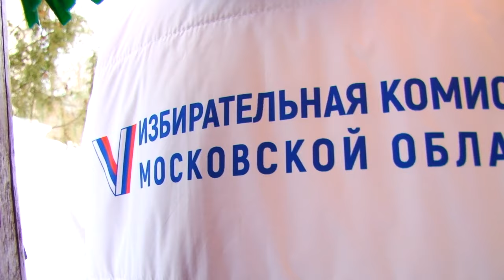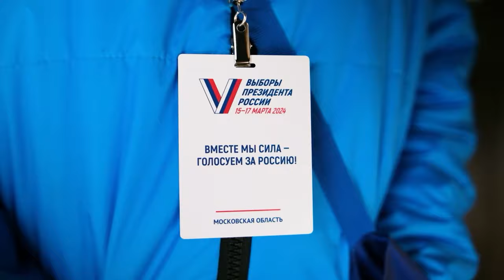Информирование жителей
Совсем скоро, 15 марта начнутся выборы Президента России. В связи с этим в округе проходит информирование жителей. Задача информаторов - рассказать о видах голосования. В этот раз к обходу в деревне Большое Сареево присоединилась и наша съемочная группа. Подробности узнаете в нашем сюжете.